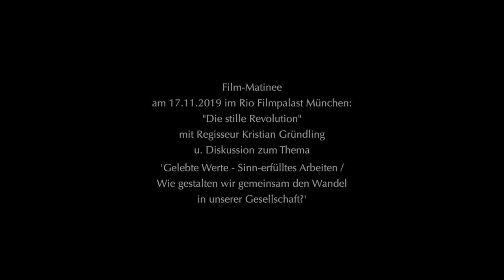"Die stille Revolution"-Regisseur Gründling: "Hamsterrad verlassen statt es schön zu gestalten"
Wir stehen an der Schwelle zur Wissensgesellschaft - mit gravierenden Auswirkungen. Die Arbeitswelt wird sich von Grund auf wandeln und damit auch die Art und Weise, wie Mitarbeiter zu führen sind. Für viele junge Menschen zählt ein Sinn-erfülltes Arbeiten bereits heute mehr als ein hohes Gehalt. Kristian Gründling geht in seinem Dokumentarfilm der Frage nach, wie in Unternehmen der Wandel von der Ressourcenausnutzung hin zur Potenzialentfaltung gelingen kann. Was gemeint ist, wenn einer der Protagonisten appelliert, wir sollten "aufhören zu glänzen und anfangen zu leuchten", erläutert Gründling hier in einem ersten O-Ton. Mehr über die Matinée zur "Stille(n) Revolution" und die anschließende Diskussion demnächst in einem weiteren Beitrag.
Zur Matinée am 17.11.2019 im RioFilmpalast München eingeladen hatten die webgrrlsbayern .